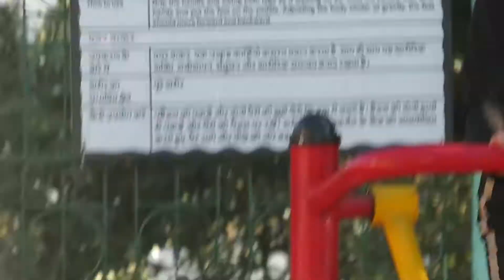Nainital tour 2022/ नैनीताल टूर 2022 , uttrakhand tourism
Nainital tour with my wife ,the city of lakes is amazing  , local sight seeing , Naina devi temple visit.